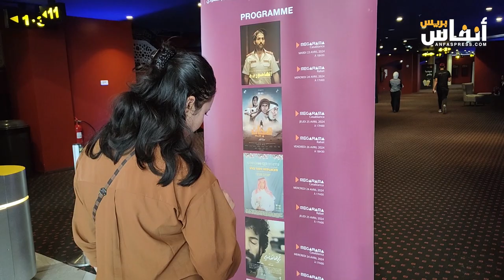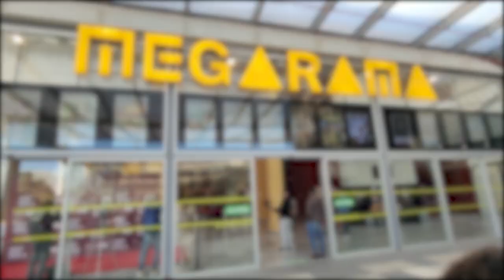اختتام ملتقى ليالي الفيلم السعودي بالرباط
تم اليوم الجمعة 26 ماي 2024 بسينما ميكاراما بالرباط، اختتام فعاليات "ليالي الفيلم السعودي"، الذي سلط الضوء على تنوع الإنتاج السينمائي السعودي،
"هجّان" فيلم سعودي بدأ عرضه في الدورة الثامنة والأربعين من مهرجان تورونتو السينمائي الدولي في شتنبر 2023، وهو من بطولة الفنان عبد المحسن النمر، وإخراج أبو بكر شوقي، وإنتاج مركز الملك عبدالعزيز الثقافي العالمي، وكتابة مفرّج المجفل وعمر شامة